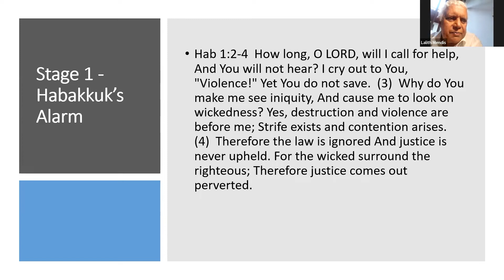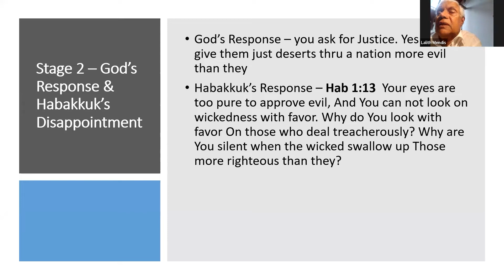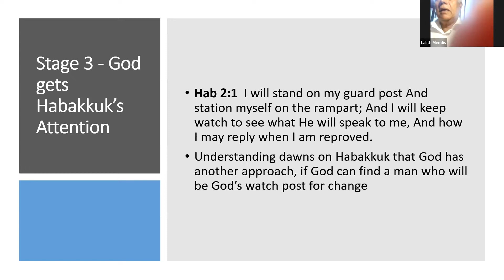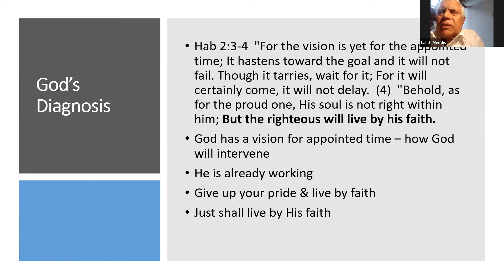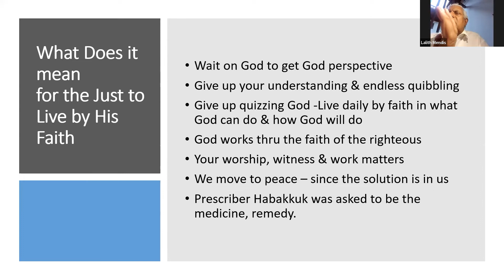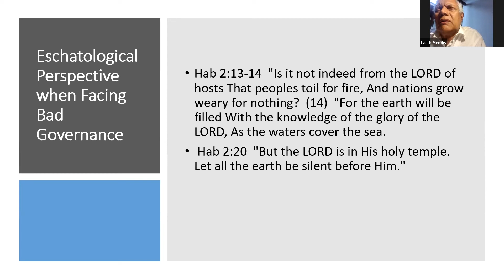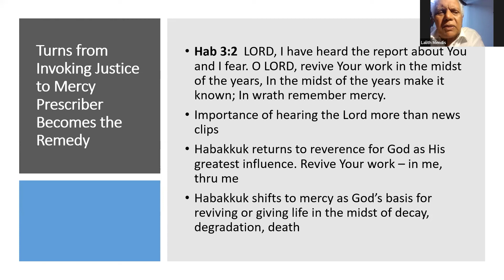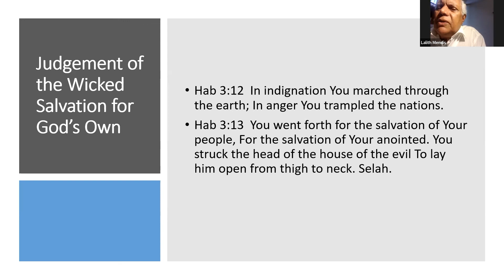Battle is on - Might is Right vs Just Shall Live by Faith | Dr.Lalith Mendis | 06-08-2022